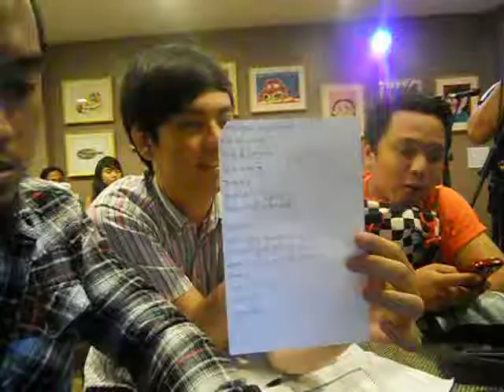An interview with Lem'sGuitar @ Chef's Bistro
An interview with Lem'sGuitar, before their first set at Chef's Bistro Gospel Zone, Tomas Morato..